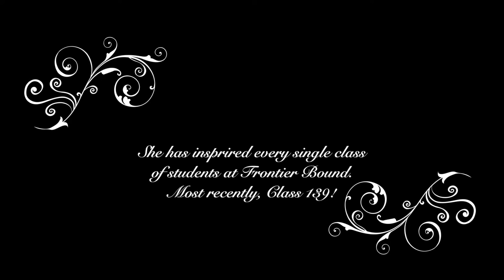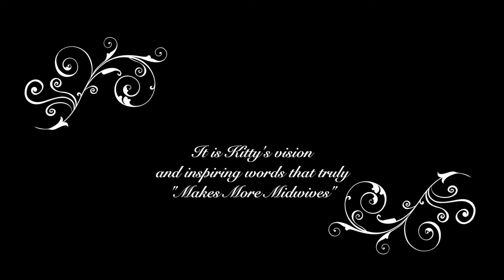Kitty Ernst Chair of Midwifery Tribute Video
We are proud to announce the establishment of the Kitty Ernst Chair of Midwifery. This prestigious faculty position will support a key midwifery faculty member for FNU in perpetuity.

We are honored and excited to permanently honor our beloved Kitty Ernst with this recognition. We were excited to announce this campaign at the ACNM Reception on June 29, 2015 and unveil this tribute video.

Mail gifts to 132 FNS Drive, Wendover, Kentucky 41775